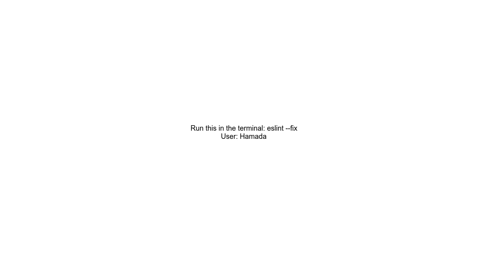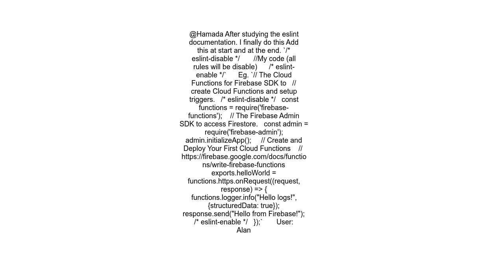firebase cloud functions sample code error